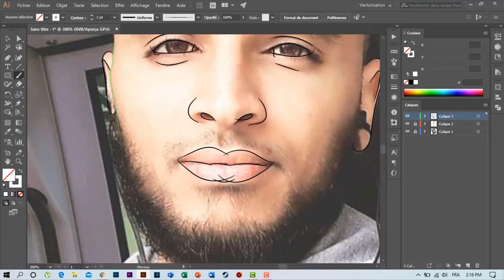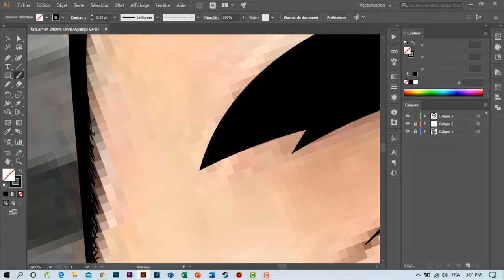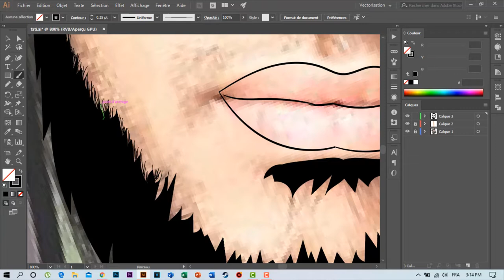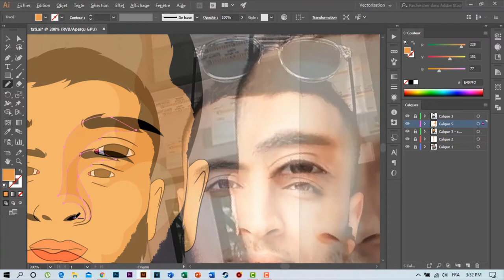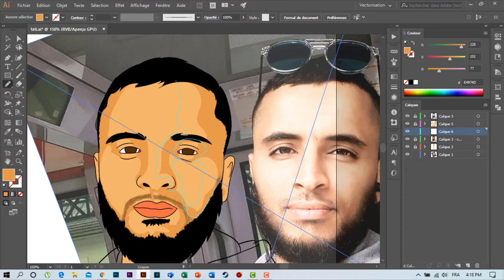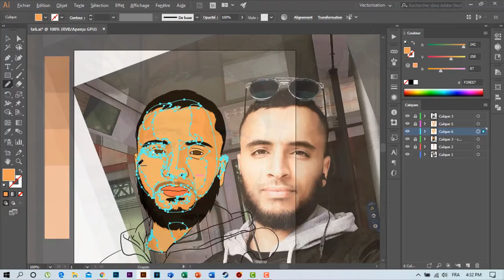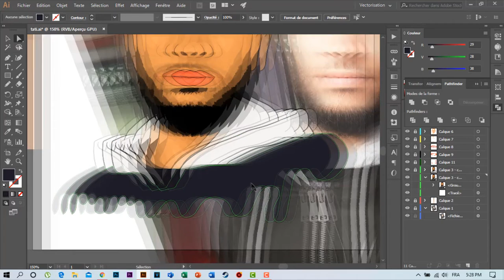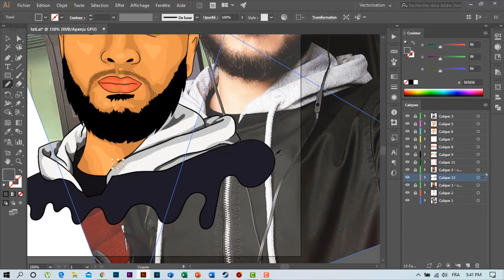Tati G13 Vector Artwork using mouse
Illustrator Tutorial
Cartoon Vector Art
illustrator